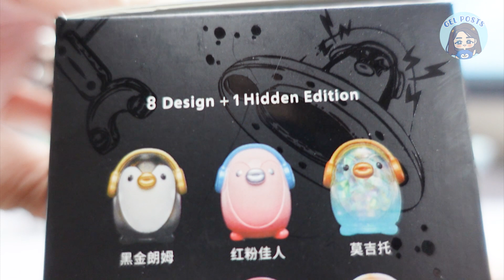gelposts.com | Pupu Penguin Blueberry Nights (Secret Figure)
Glad that I finally have my hands on the secret figure from this set! More details on the blog 🙂